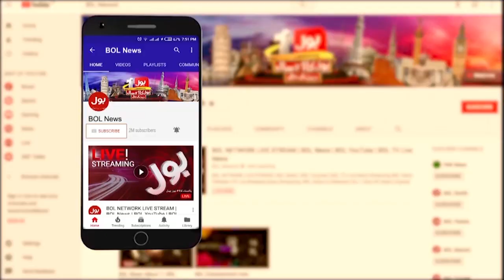PMLN New Anthem Released | Party Leaders Big Announcements | Breaking News